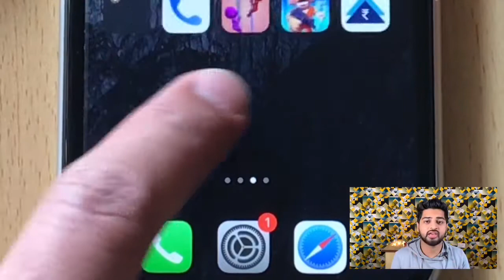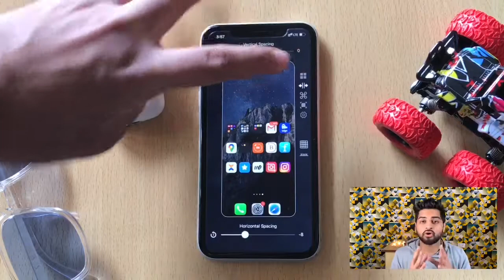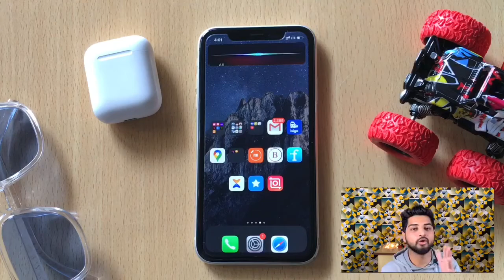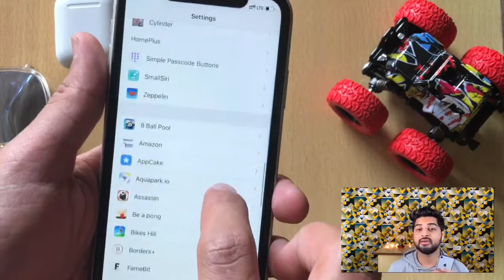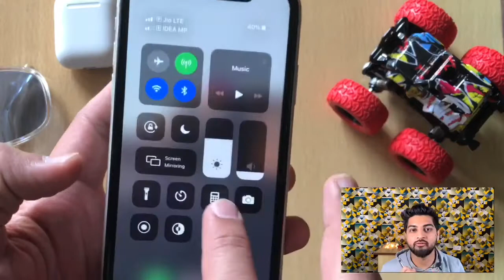10 Awesome Cydia tweaks ios13.3 | hindi (any iPhone ) | Mohit Balani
10 Awesome Cydia tweaks ios13.3 | hindi  (any iPhone ) | Mohit Balani

Tweaks :

2. Home plus (repo.kritanta.me)
3. Center(repo.openpack.io)
4. RealCC
5. Small siri
6. Clean home screen
8. Cylinder
9. DarkPapers (alexpng.github.io)
10. Wallpaper loader (skittles.xzy/repo)